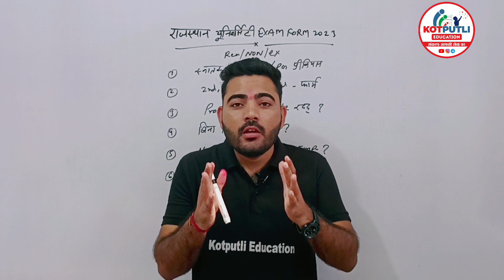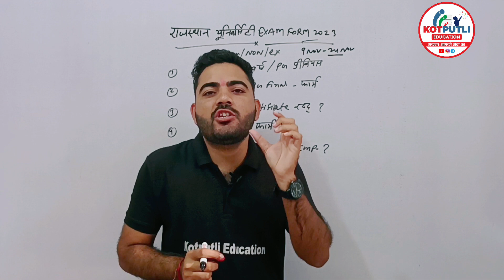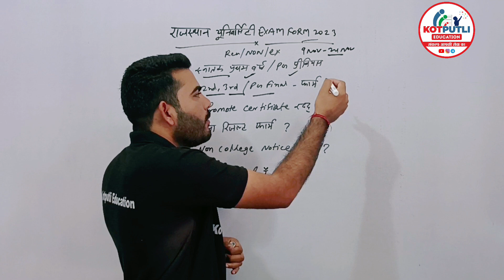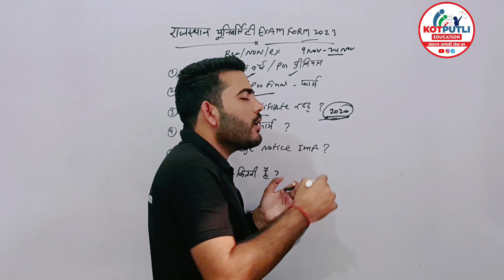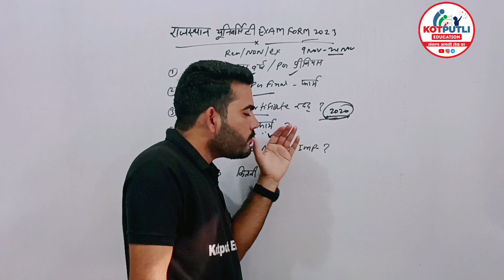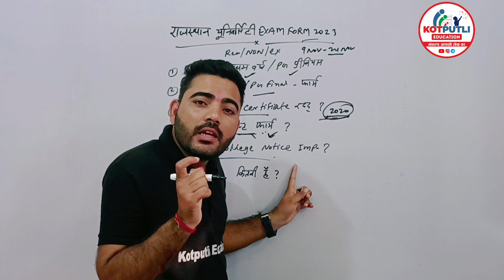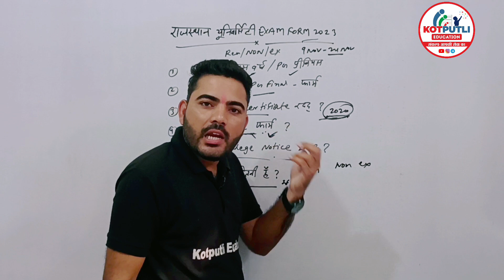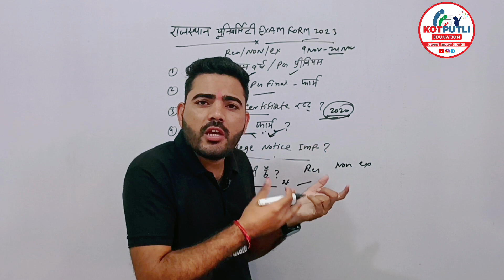Rajasthan University Exam form 2023 Guidelines |Bina Revel Result Form bhare|Exam Fees Full Details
नमस्कार

Rajasthan University UG exam form
Rajasthan University pg exam form
rajasthan university exam date 2022
rajasthan university exam form
Kotputli Education rajasthan university
rajasthan university exam form 2022
rajasthan university exam form 2022 last date
rajasthan university exam form 2022 kaise bhare
rajasthan university bed exam form 2022
rajasthan university bsc exam form 2022
uniraj
uniraj exam form 2023
uniraj exam form 2022
Kotputli Education
uniraj exam news today
ru exam form 2022
uniraj exam form 2022 kaise bhare
uniraj update
Bina revel result form kaise bhare
Revel result kab aayega
Rajasthan University revel result kab aayega
Rajasthan University result update